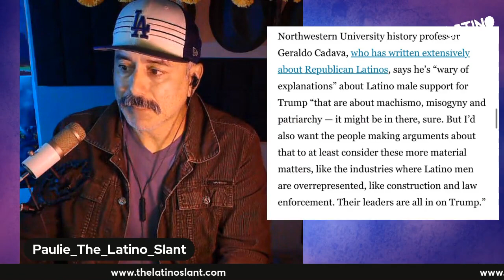TOXIC Machos are the Biggest Threat to Modern Society?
💥 Paulie goes over the recent LA Times culumn on @AMERICANCHOLO and their take as to why Latino men have moved to the politically right.